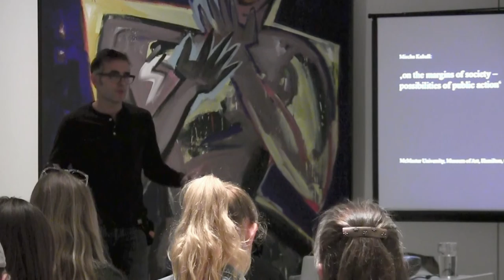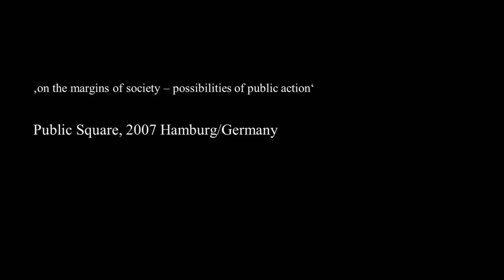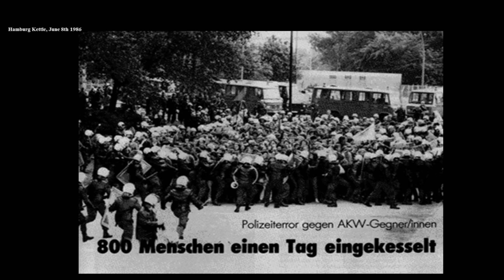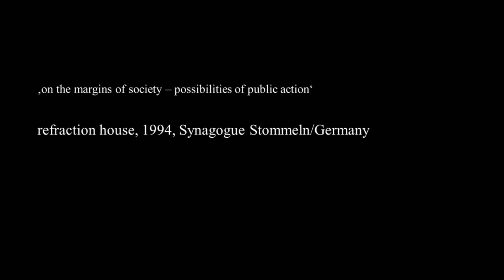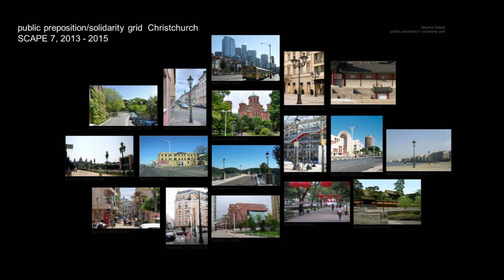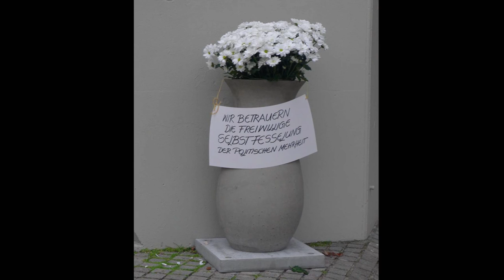Mischa Kuball: Artist's Talk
This public talk was presented September 28 at McMaster Museum of Art following the artist's performative action with his book 'public preposition' in front of the Museum.

Düsseldorf conceptual artist Mischa Kuball, has been working in the public and institutional sphere since 1984. In his installations and photographs he uses light as a medium to explore architectural space as well as social and political discourses. Reflecting on a whole variety of aspects from sociocultual structures to architectural interventions as well as emphasising or reinterpreting their monumental nature and context in architectual history. Public and private space merge into an indistinguishable whole in politically motivated participation projects, providing a platform for communication between the audience, the artist, the work itself and public space.

Since 2007 Mischa Kuball is Professor at the Academy of Media Arts, Cologne and Professor for media art at Hochschule für Gestaltung/ZKM, Karlsruhe. Since 2015 he is member of North Rhine-Westphalian Academy of Sciences, Humanities and the Arts, Duesseldorf. In 2016 he was honored with the first German Light Award.

This Talk was presented as a complement to the exhibition Living Building Thinking: art & expressionism.

Projected images accompanying this talk are courtesy of the artist.